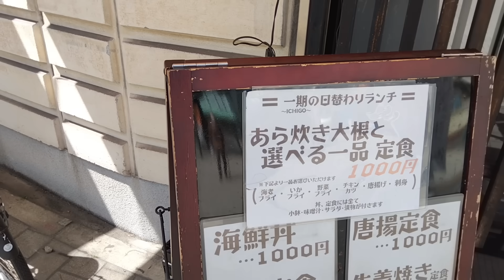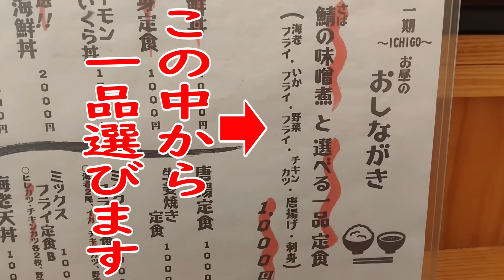[北九州グルメ] このクオリティで税込千円はタダ同然です！ｗ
グーグルマップのリンク先↓↓　お店の地図が開きます↓↓
一期
〒808-0025 福岡県北九州市若松区中川町２−３０
営業時間　月～金１１：３０～１４：００　１７：００～２１：００　土１７：００～２１：００
定休日　日、祝
月曜が祝日の場合夜営業はお休みです
最寄りの交通機関
JR　若松駅
北九州市営バス　明治町銀天街前
戸畑駅から行くのでしたら北九州市営バス [9]に乗って下さい。
戸畑駅→明治町銀天街前で降ります。
１５分ぐらいの乗車です。
明治町銀天街前で降りますとお店はすぐ近くです。